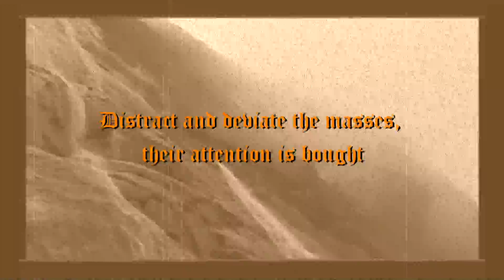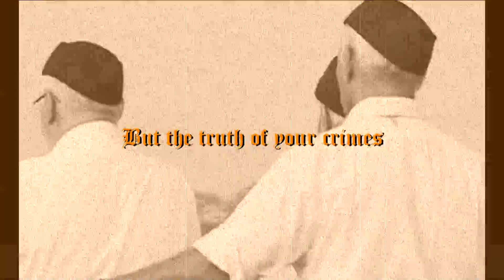Heathen Beast - Rise Of The Saffron Empire (Official Lyric Video)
LYRICS:
When the barrel is rotten
You salvage the rot
Paint a perfect picture
And deceive them all

He is our hero, the shinning beacon
He is our saviour, take us to glory

Silence the voices, silence the thoughts
Distract and deviate the masses, their attention is bought
Victory is ours, they believed the lies
A Hindu nation reborn, the Saffron Empire will rise

Blood can be washed
Even scars can heal
But the truth of your crimes

For now they are blinded
By deceit and their own greed
The put him on a pedestal
He made them believe

Words of the ancient texts
You manipulate to your ways
Misguiding the young
Sowing the seeds of hate

The hypocrisy lies in the belief itself
That a way of life will indoctrinate
The bastardized and blasphemed
That Hindu religion will be your fate.

Harness the power of the ultimate weapon
It is religion
To create disharmony and destruction
It is religion
Breed a hatred to make men kill
It is religion
Create a God to justify your sin
It is religion